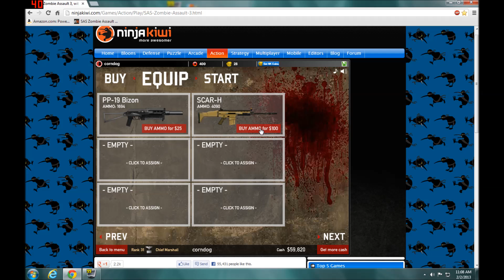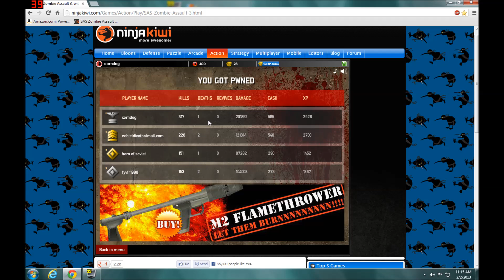SAS Zombie Assault 3 Multiplayer Match 1 (HD)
I know you can't hear me, Next Video will be fixed!
These are my PC Specs: (Built it myself)

AMD Athlon II X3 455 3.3GHz Tri-Core Processor

8 GB DDR3 RAM 1600MHz

AMD Radeon HD 6750 w/ 1GB GDDR5
SiNicEx3cuTion -